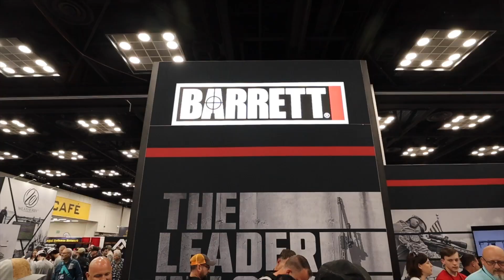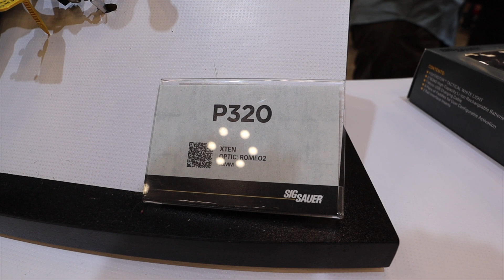NRA GUN SHOW 2023-Guns that caught my attention!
Just wanted to post this video of some of the guns that caught my attention and maybe one day I will purchase them. Btw I already purchased one of them in the video!